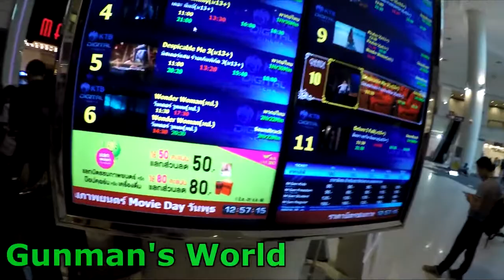A Day in Bangkok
Follow me and Par on a day in Bangkok, Vlog date 18th Jun 2017.

Gunman's world is a channel where I will be sharing a bit more about my life, I'll take you on my travels and share my experiences.
The end goal is to document towns, cities & popular attractions around Australia and the world.
Expect vlog style videos, interesting stories, travel and the unexpected from Gunman's World.